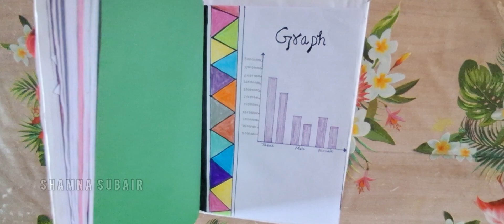Maths Art integrated project Kerala&Chhattisgarh|Population&literacy rate of Kerala VsChhattisgarh